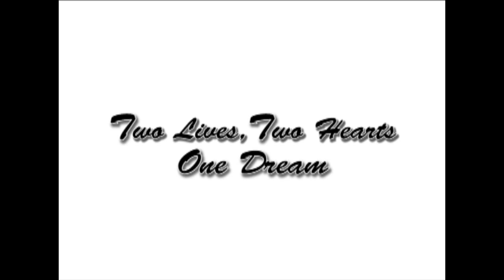Our Love Story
A  Video / Photo montage played during the reception of a recent wedding in Miami Florida.